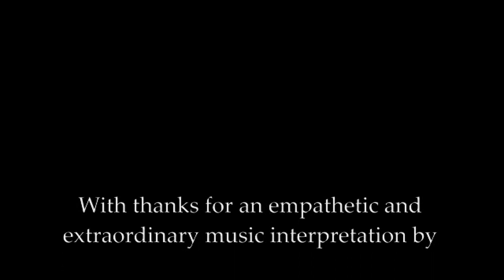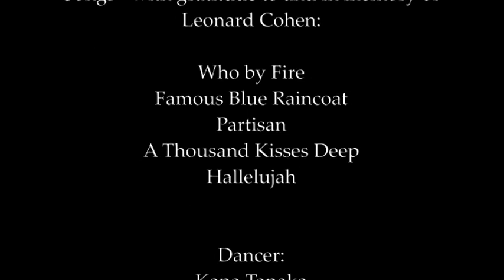Kunst-Soiree ArtStudio Maria Wirth - März 2019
Michael Aquarius (guitar and vocals) & Anton Halbblut (cello) with an extraordinary accustic performance in memory of Leonard Cohen